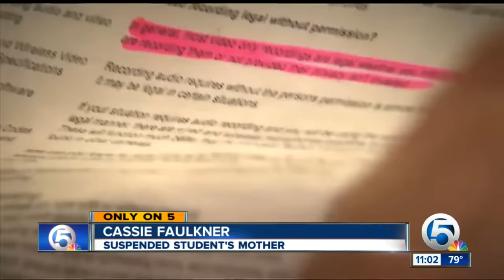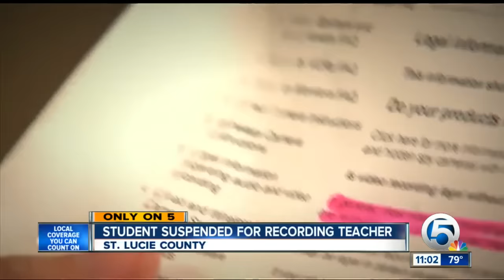Student suspended for recording teacher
A St Lucie County student says she was suspended this week for trying to defend a classmate